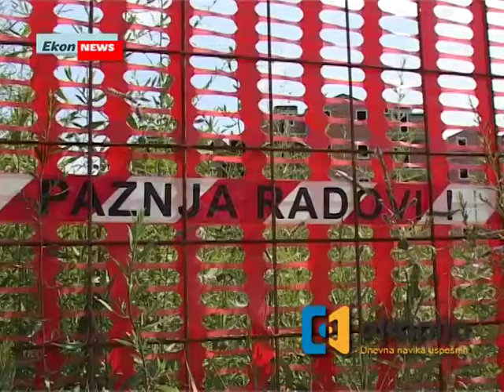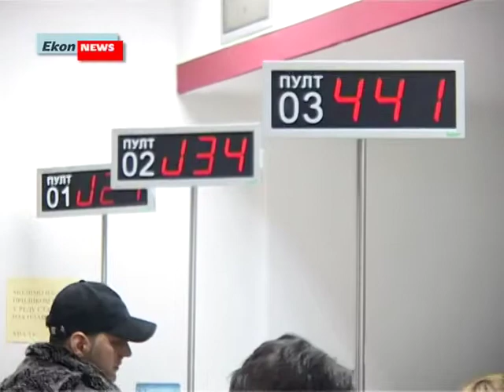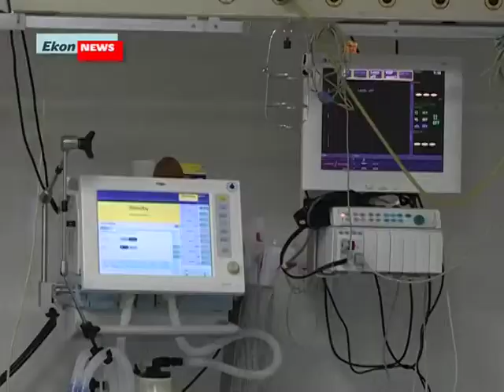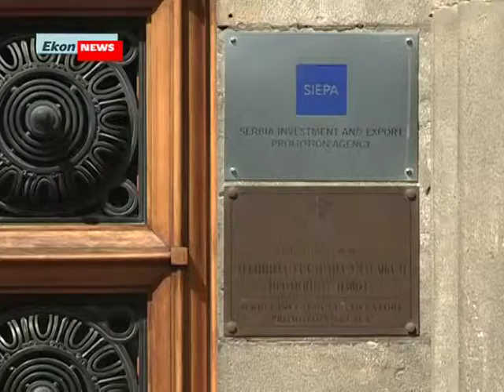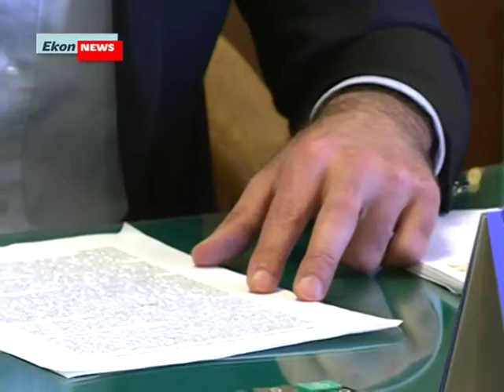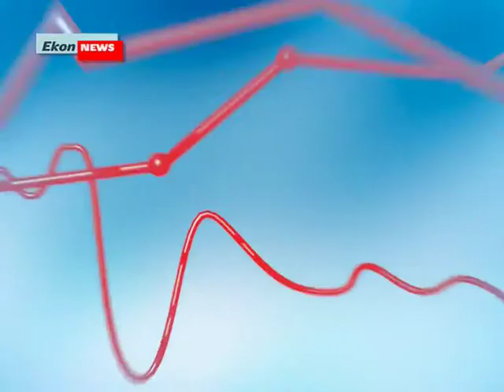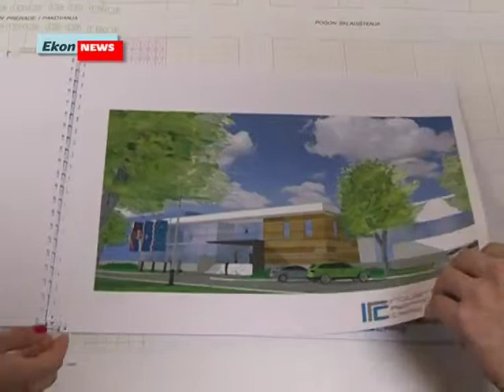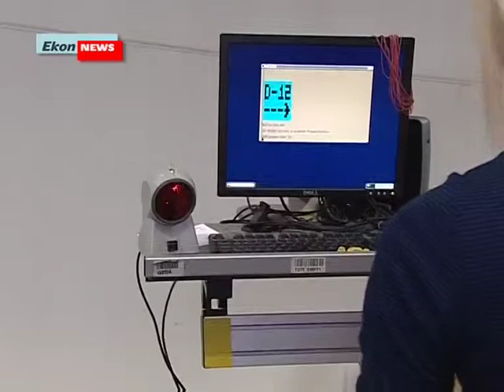Šta guši privredu, preduzetnike i seljake?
Za Ekonnews o uslovima u kojima radi privreda govore Jelena Bojović (NALED), Radojka Nikolić (magazin Biznis), Džo Lauter (USAID), Božidar Laganin (SIEPA), Mile Kocić (YUMIS), Modest Dulić (gradonačelnik Subotice), Mileta Brajić (poljoprivrednik iz sela Štitar), Predrag Srdanović (Direkcija za poljoprivredu, Šabac), Miloš Aleksić (Opportunity banka)